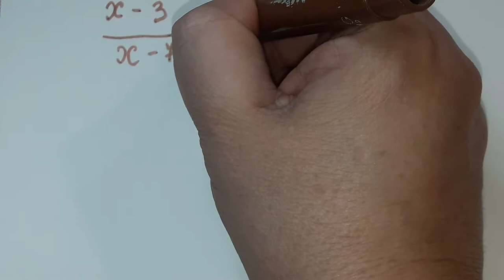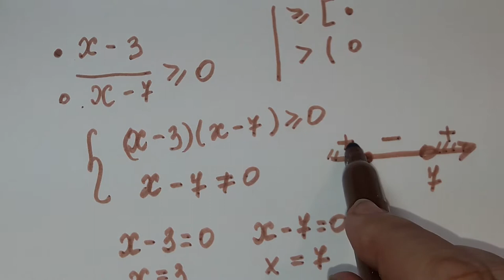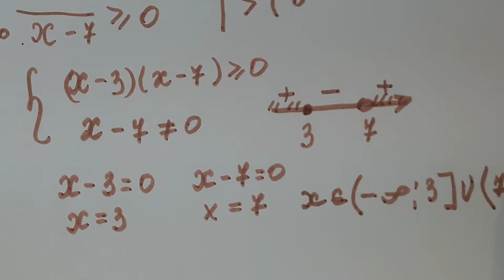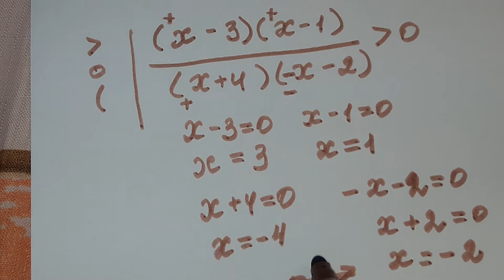Огэ, Решение элементарных дробно-рациональных неравенств методом интервалов. 9кл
Огэ, №1,ЕГЭ(базовый уровень) . Материал подробно излагает тему  9кл.